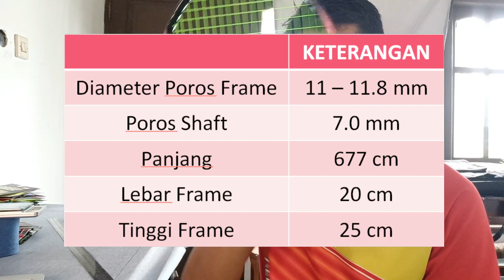HiQua Reborn 9 | Review Pemakaian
Review pemakaian HiQua Reborn 9, raket stiff yang terjangkau, generate powernya bagus dan mantap buat main smash

Oke gaes setelah pemakaian 2 mingguan kali ini sy akan membagikan pengalaman sy menggunakan raket ini

Secara umum raket ini enak untuk bermain power, ya meskipun harganya murah tapi menurut sy raket ini enak, apalagi buat kalian yg ingin mencari raket stiff, bisa kalian dengan mudah di HiQua

Buat kalian yg kekuatan tangannya pas-pasan, bisa memilih reborn yg flex dan medium, karena yg stiff ini menuntut tangan yg kuat

Selengkapnya silahkan ditonton

Kemarin ada yg bertanya jika dibandingkan dengan Leonepro Thunder Pro 706 bagaimana, begini:
- Thunder Pro 706 lebih nyaman untuk swing, spek manufakturnya si shaftnya stiff, tapi klo yg sy rasa malah lebih ke medium drpd stiff, jadi tentu lbh ramah Thunder Pro, efeknya tentu ke drive dan defend, lebih enak Thunder Pro
- Generate power, utk generate power sy rasa Reborn 9 lebih bagus, tapi tentu harus memiliki fisik yg kuat, karena kalau sudah capek atau tidak fit, Reborn 9 terasa berat dan tidak mudah utk dipakai
- Cat dan desain, menurut sy jika dibandingkan, Reborn 9 lebih menarik, karena kedua raket harganya tidak terlalu mahal, jadi utk kualitas catnya ya tidak perlu berharap bakal tahan catnya